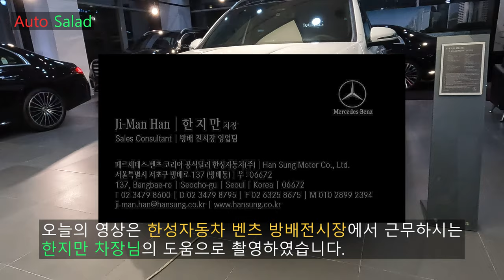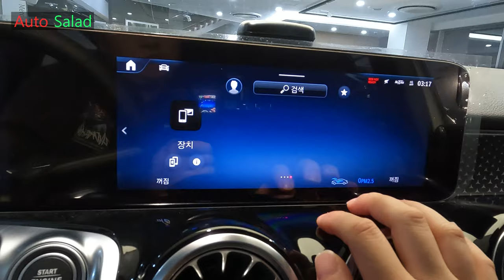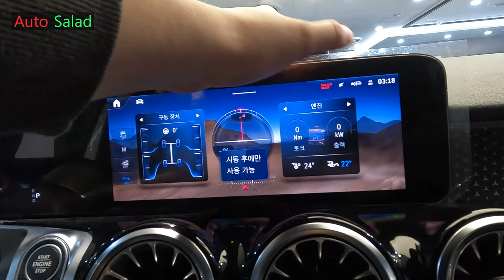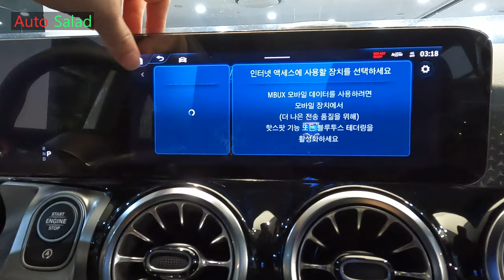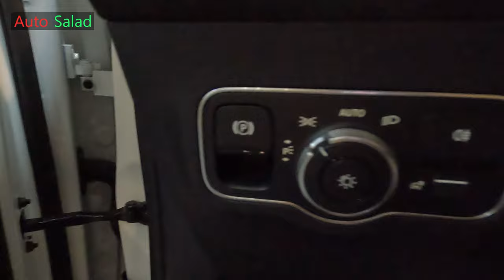[4K] 차박과 캠핑에 적합한 벤츠 컴팩트 SUV, 2025 벤츠 더 뉴 GLB 250 4matic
오늘 리뷰한 차량은 2025 메르세데스-벤츠 GLB 250 4매틱입니다.

4년여만에 돌아온 페이스리프트 모델이며 외관 디자인과 실내 디자인을 수정하고 상품성도 개선시킨 모델입니다.

더 뉴 GLB 250 4매틱에는 48V 마일드 하이브리드 시스템이 적용된 2.0 가솔린 싱글터보 엔진이 적용됩니다.

[2025 메르세데스-벤츠 GLB 250 4매틱 차체 제원]

전장 : 4,650mm
전폭 : 1,845mm
전고 : 1,690mm
휠베이스 : 2,830mm
공차중량 : 1,815kg

[2025 메르세데스-벤츠 GLB 250 4매틱 파워트레인 제원]

엔진 : 2.0 가솔린 싱글터보 + 48V 마일드 하이브리드 시스템
배기량 : 1,991cc
최고출력 : 224마력
최대토크 : 35.7kgf.m
변속기 : 8단 DCT

위의 제원을 보여줍니다.

엔트리 라인에 속하기는 하지만 꽤 넓은 실내 공간을 보여주어 패밀리카로도 손색없고 차박을 할때도 좋은편에 속합니다.

전체적인 디자인은 플래그십 SUV 모델인 GLS를 축소시킨듯한 모습입니다.

촬영장비 : Gopro Hero 10 Black, Rode mic
썸네일 : Samsung NX2000